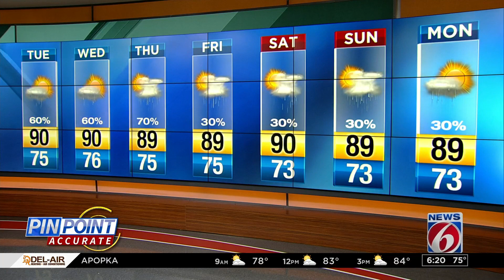What to expect in Orlando area from 'monstrous' Hurricane Michael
Gov. Rick Scott says Hurricane Michael is a "monstrous hurricane" and will deliver a potentially devastating strike to Florida.